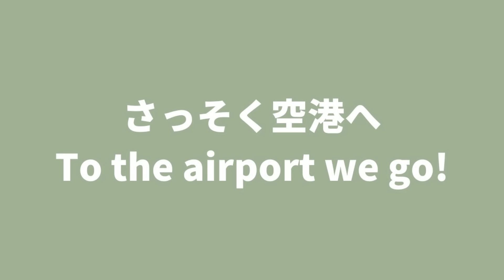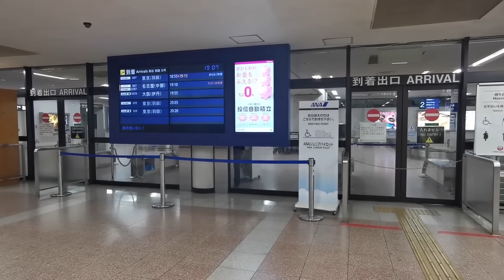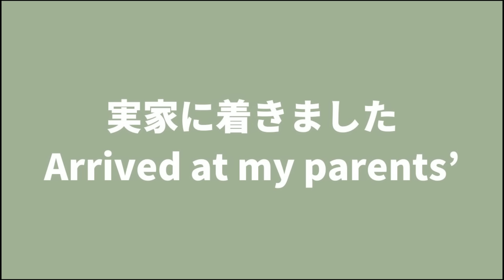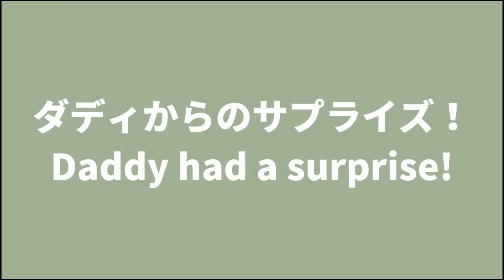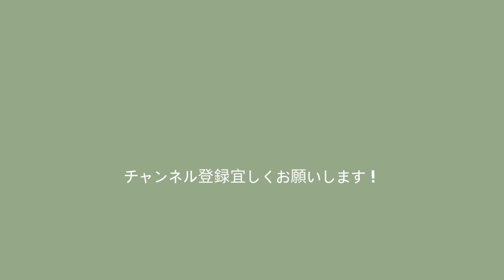イギリス人パパと2カ月ぶりに日本で再会したらサプライズの連続！ SEEING DADDY IN JAPAN AFTER 2 MONTHS!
イギリス在住ママのあさかです。

今年の2月3月日本に帰国していた私と息子たちにイギリスからやっとダディが合流しました！
長男(3歳)と次男(0歳)の面白い反応、そしてダディのサプライズ！ぜひ最後までご視聴ください。

私たち家族の日常をInstagramで更新しています。